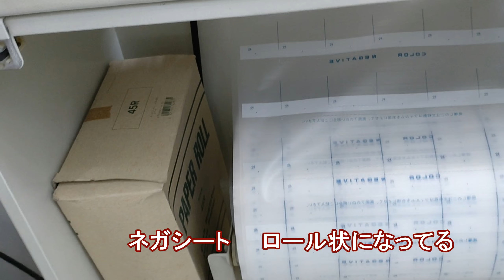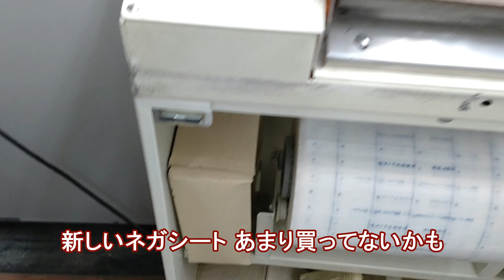現像したフィルムをカットする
ネガフィルムを現像した後は、プリント作業を経てから6駒ずつにカットします。
一般の写真店ではエンベロッパーという機械を用いて人が切っていますが、現像所では全自動で切っているところもあります。
ネガシートはロール状になっていて、1巻400m、8000ピース(段)あります。24枚撮りのフィルムなら1600本分を賄える計算です。